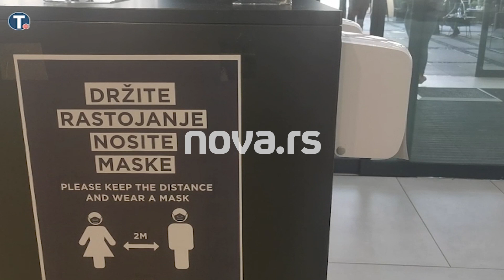Otvoreni tržni centri u Beogradu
Zatvoreni i otvoreni tržni centri u Srbiji od danas ponovo mogu da rade od 6 do 22 časa, navodi se u Naredbi ministra zdravlja Zlatibora Lončara koja je objavljena u Službenom glasniku.